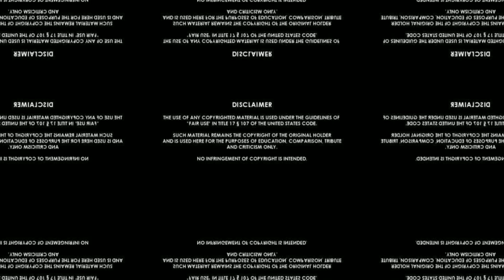Shannu Vs Siri matching 👌👌 || Shanmukh Jashwanth || Siri Hanmanth || BiggBossTelugu5 || StarMaa